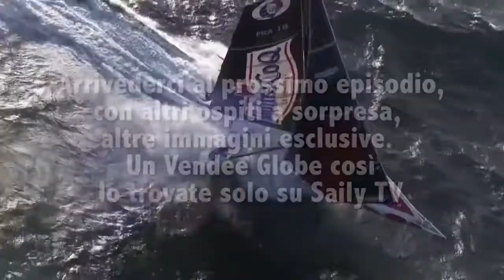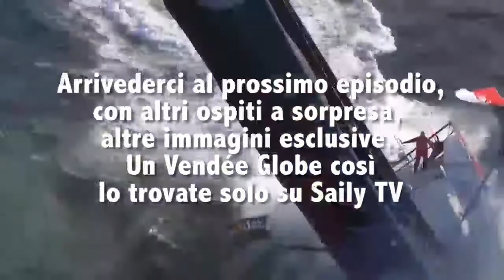Vendée la webserie SOLO #4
Quarta puntata della webserie di Saily TV dedicata al bellissimo Vendée Globe, il giro del mondo in solitario. Ospite negli studi di Saily il navigatore Andrea Fornaro (Mini Transat): chi sono gli skipper oceanici, cosa conta per vincere, come si vive da soli lontani da tutto